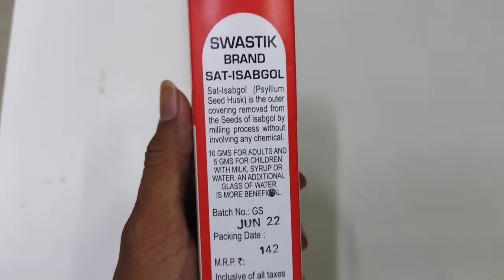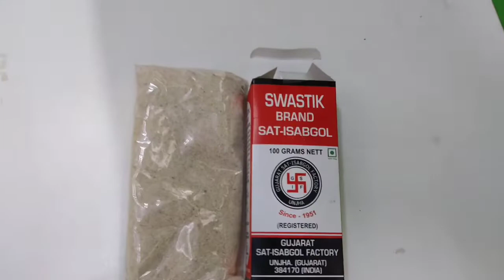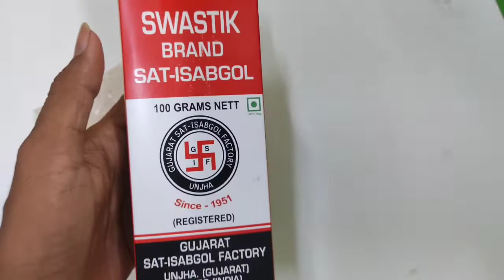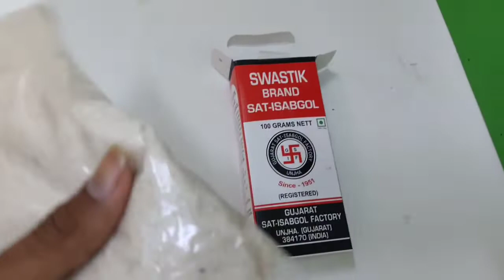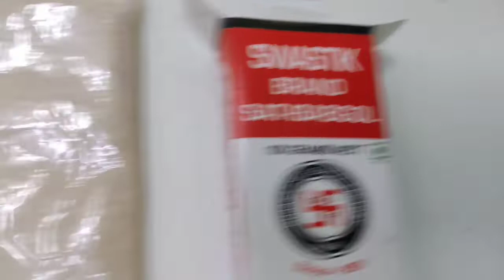ईसबगोल के फायदे || How to Use Isabgul bhusi || ईसबगोल को उपयोग करने का तरिका || Shree Dev Pharma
Isabgol is amazing home remedy for a number of
diseases. It is best prevention as well as a cure. Sat
Isabgol is available with your local grocery stores and
chemists. The popular brands are Dabur, Baidyanath,
Patanjli, Telephone, Deer etc.

This isabgol benefits in hindi video is latest from "Shree Dev Pharma".

Your Topic:
isabgol ke fayde
isabgol
isabgol kaise lena chahiye
isabgol ki bhusi ke fayde
isabgol for weight loss
isabgol ki bhusi
isabgol for constipation
isabgol bhusi ke fayde
isabgol kaise banta hai
isabgol kya hota hai